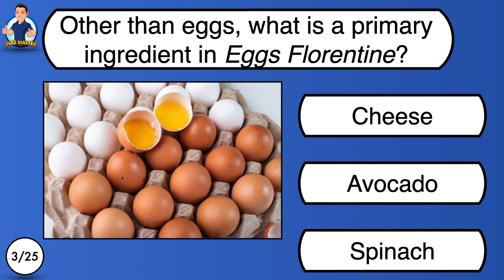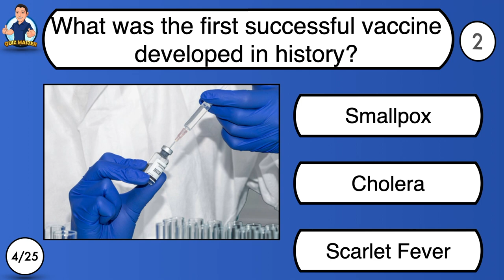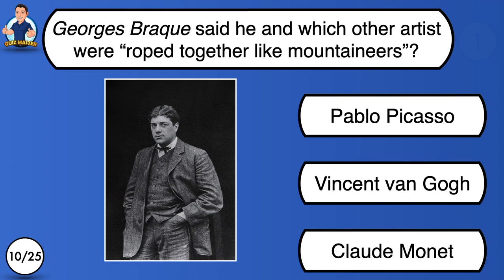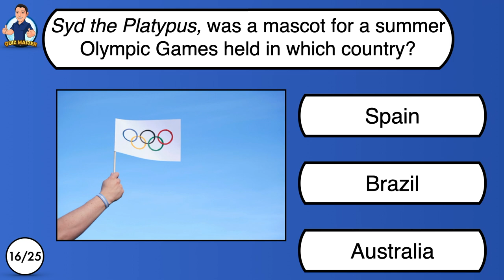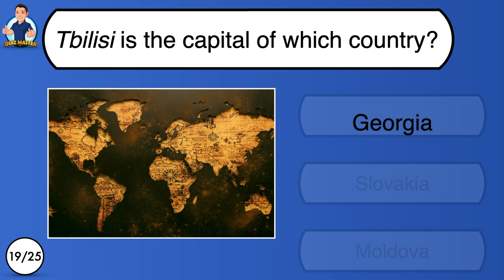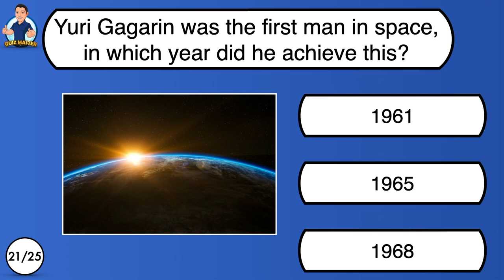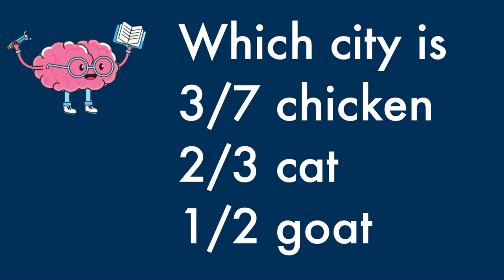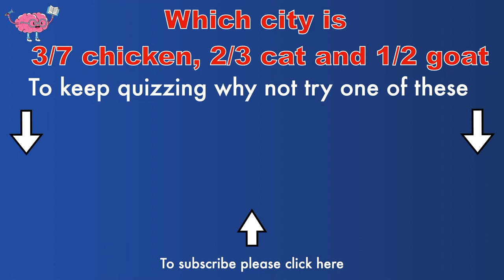General Knowledge Quiz - Multiple Choice Quiz with 25 questions - Pub Quiz Trivia. With Audio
25 questions and a brain-teaser at the end.
10 seconds to answer each.
There is audio, so you can play whilst doing something else.